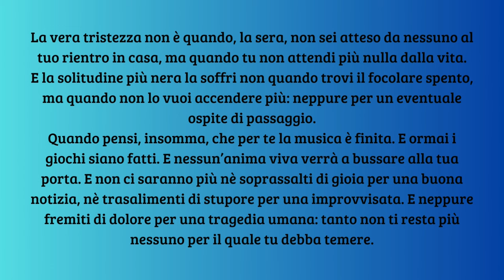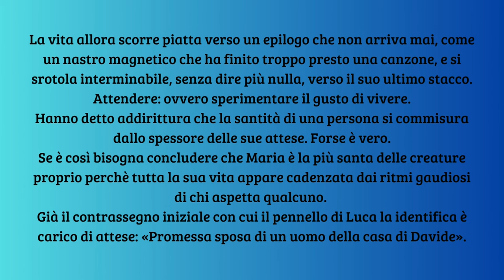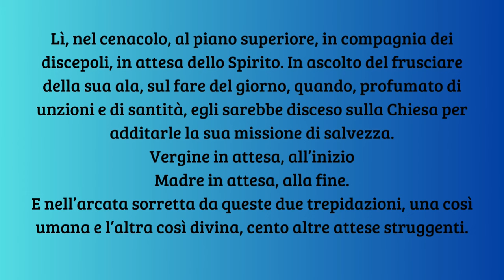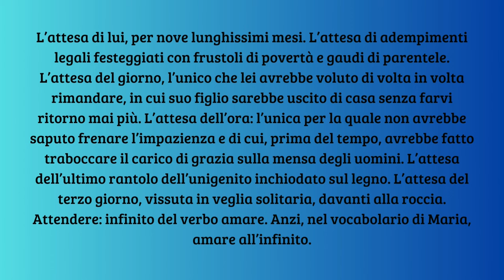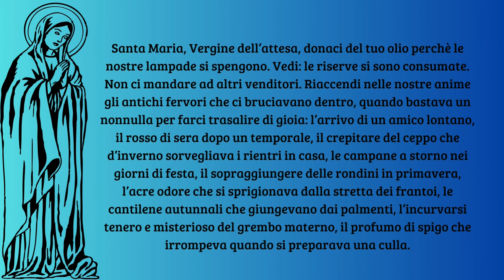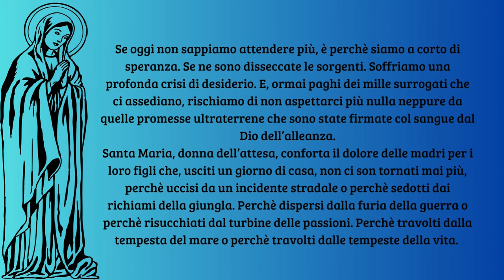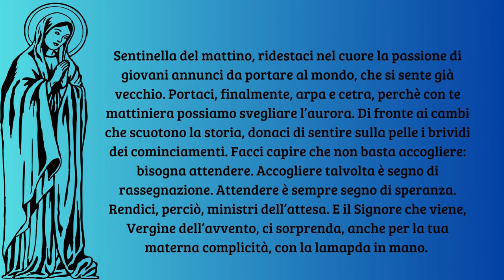Maria, Donna dell'attesa - Don Tonino Bello